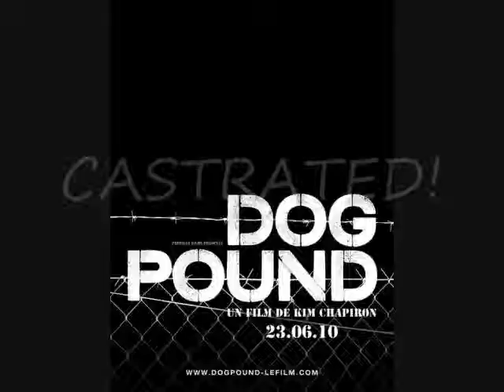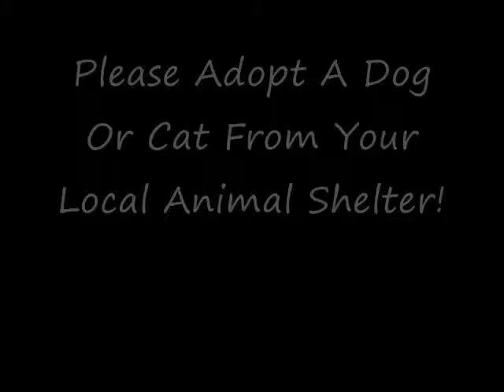Fedel casterated.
a song about when my girlfriend wanted to adopt a Chihuahua from the dog Pound filled with images of cute dogs sad women and topless belly dancers.  just kidding.you will not see pictures of gaga naked.talking dogs, but you will see flashes of men being castrated.
The dog (Canis lupus familiaris[1]) is a domesticated form of the gray wolf, a member of the Canidae family of the order Carnivora. The term is used for both feral and pet varieties. The domestic dog has been one of the most widely kept working and companion animals in human history.

The word "dog" may also mean the male of a canine species,[2] as opposed to the word "bitch" for the female of the species.[3]

The dog quickly became ubiquitous across world cultures, and was extremely valuable to early human settlements. For instance, it is believed that the successful emigration across the Bering Strait might not have been possible without sled dogs.[4] Dogs perform many roles for people, such as hunting, herding, protection, assisting police and military, companionship, and, more recently, aiding handicapped individuals. This versatility, more than almost any other known animal, has given them the nickname "Man's best friend" in the western world. Currently, there are estimated to be 400 million dogs in the world.[5]

Over the 15,000 year span that the dog had been domesticated, it diverged into only a handful of landraces, groups of similar animals whose morphology and behavior have been shaped by environmental factors and functional roles. As the modern understanding of genetics developed, humans began to intentionally breed dogs for a wide range of specific traits. Through this process, the dog has developed into hundreds of varied breeds, and shows more behavioral and morphological variation than any other land mammal.[6] For example, height measured to the withers ranges from a few inches in the Chihuahua to a few feet in the Irish Wolfhound; color varies from white through grays (usually called "blue'") to black, and browns from light (tan) to dark ("red" or "chocolate") in a wide variation of patterns; coats can be short or long, coarse-haired to wool-like, straight, curly, or smooth.[7] It is common for most breeds to shed this coat.

Dog is the common use term that refers to members of the subspecies Canis lupus familiaris. The term is sometimes used to refer to a wider range of species: it can be used to refer to some belonging to the family Canidae, which includes foxes, jackals, Bush Dog, the African Wild Dog and coyotes and many others; or it can be used to refer to the subfamily of Caninae, or the genus Canis, also often called the "true dogs," which genus includes only the wolf, jackal, coyote, and dog.[8] Some members of the family have "dog" in their common names, such as the Raccoon Dog and the African Wild Dog. A few animals have "dog" in their common names but are not canids, such as the prairie dog.

The English word dog comes from Middle English dogge, from Old English docga, a "powerful dog breed".[9] The term may derive from Proto-Germanic *dukkōn, represented in Old English finger-docce ("finger-muscle").[10] The word also shows the familiar petname diminutive -ga also seen in frogga "frog", picga "pig", stagga "stag", wicga "beetle, worm", among others.[11]

In 14th century England, hound (from German: 'hund') was the general word for all domestic canines, and dog referred to a subtype of hound, a group including the mastiff. It is believed that this "dog" type of "hound" was so common that it eventually became the prototype of the category "hound".[13] By the 16th century, dog had become the general word, and hound had begun to refer only to types used for hunting.[14] Hound, cognate to German Hund, Dutch hond.

In breeding circles, a male canine is referred to as a dog, while a female is called a bitch (Middle English bicche, from Old English bicce, ultimately from Old Norse bikkja). A group of offspring is a litter. The father of a litter is called the sire, and the mother is called the dam. Offspring are generally called pups or puppies, from French poupée, until they are about a year old. The process of birth is whelping, from the Old English word hwelp, (cf. German Welpe, Dutch welp, Swedish valp, Icelandic hvelpur) .[16]
Category: